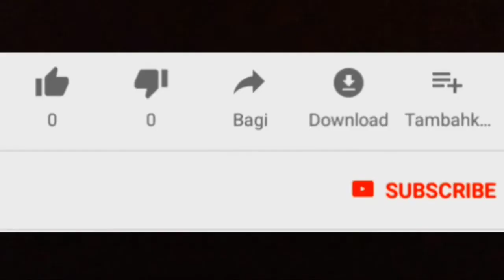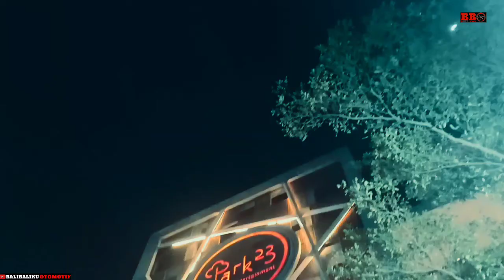YAMAHA XSR155 2020 Dilaunching dibali - Ternyata bikin gempar xsr155 ini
Yamaha xsr155 dilaunching dijakarta untuk pertama kali dan dibali yang kedua ini. Ternyata bikin heboh buat yang mau inden,karena langsung dibuka oleh dealer pusat bali. XSR155 menggunakan mesin sohc 1 silinder 155cc dengan vva. Mempunyai tenaga 14,2kw di 10000rpm serta torsi 14,7nm di 8500rpm. Xsr155 memiliki panjang 2007mm,lebar 804mm dan tinggi 1080mm dengan berat isi 134kg serta tangki bensin 10,4 liter. Suspensi depan usd dengan ban 110/70-17 rem cakram, suspensi belakang link monoshock dengan ban 140/70-17 dengan rem cakram juga. Fitur lampu led depan balakang,digital speedometer. Silahkan berikan komentarnya sobat untuk Yamaha XSR155 ini.

Terimakasih